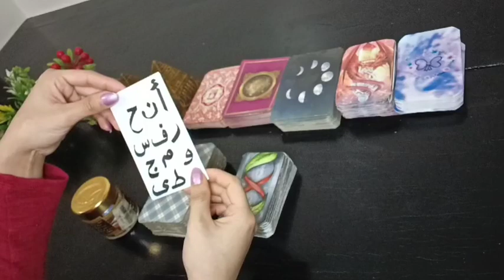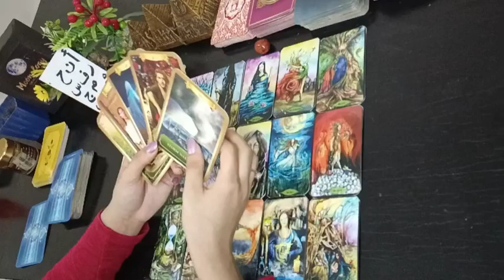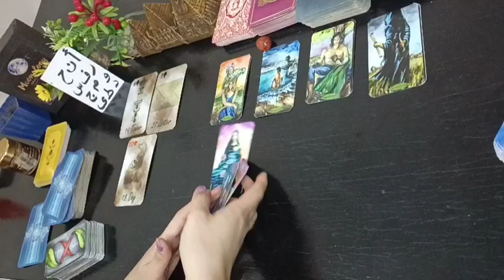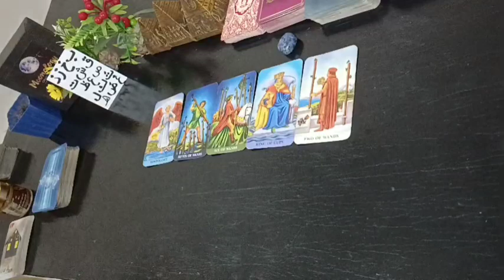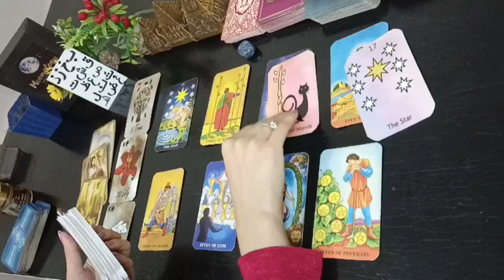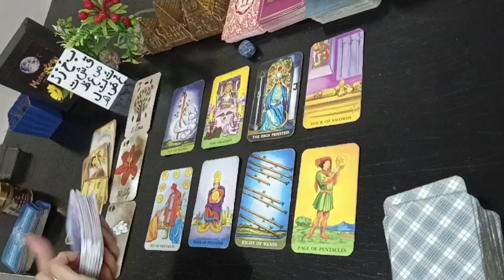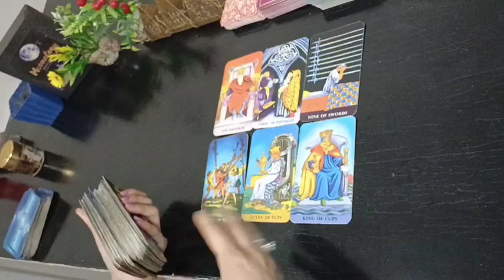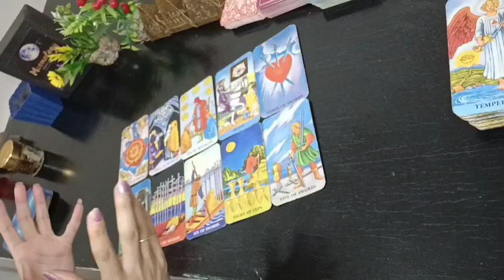مدى تمسكة بيك، هل لديه اعجاب لك انت مهم عنده انت من اولوياته عاوز يكمل معاك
تاروت_بالعربى

الرجاء

المجموعه الأولى🌹أ ن ح ر ف س و م ج د ط ى
 المجموعة الثانية🕊ب خ ز ذ ق ش ت ص ع ظ ث  ك ل غ ض ه‍